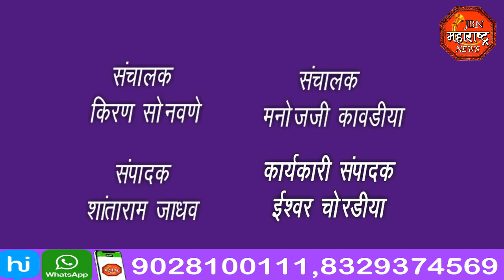jbn maharashtra news jalgaon